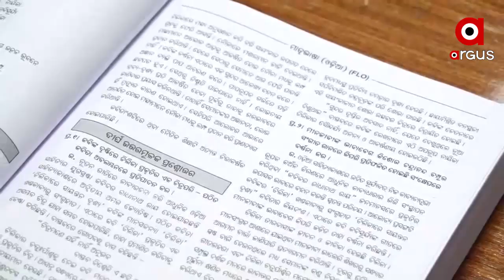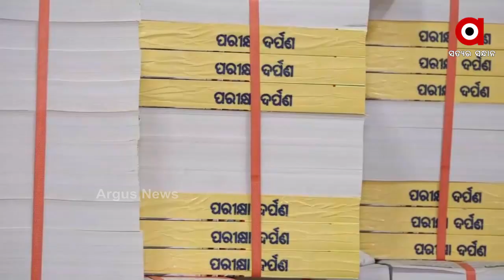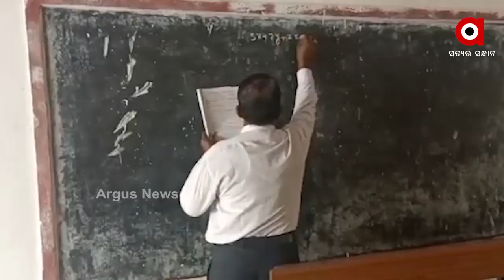ଉନ୍ମୋଚନ ହେଲା 'ପରୀକ୍ଷା ଦର୍ପଣ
ଉନ୍ମୋଚନ ହେଲା 'ପରୀକ୍ଷା ଦର୍ପଣ'  । ଉପକୃତ ହେବେ ୬ ଲକ୍ଷ ୨୦ ହଜାର ୫୦୮ ଛାତ୍ରଛାତ୍ରୀ  । ପ୍ରଥମ ପର୍ଯ୍ୟାୟରେ ଉପାନ୍ତ ଜିଲ୍ଲାକୁ ପଠାଗଲା ପୁସ୍ତିକା  । ପାଠ୍ୟପୁସ୍ତକ ଉତ୍ପାଦନ ଓ ବିକ୍ରୟ ଅନୁଷ୍ଠାନ ପରିସରରେ ପରୀକ୍ଷା ଦର୍ପଣର  ଉନ୍ମୋଚନ କରିଛନ୍ତି ଗଣଶିକ୍ଷା ମନ୍ତ୍ରୀ ସମୀର ରଂଜନ ଦାଶ ...